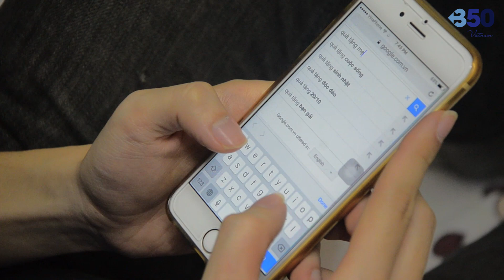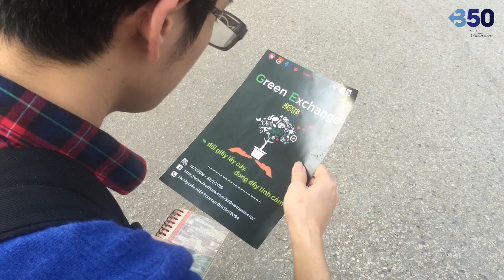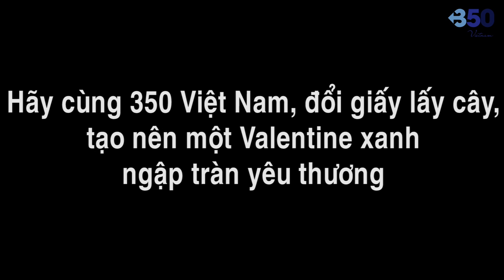[350VN][GE2016] Valentine Xanh của chúng ta ♥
14/1 - Valentine Xanh của mẹ, của tớ, của cậu, của chúng ta và của tất cả mọi người ♥